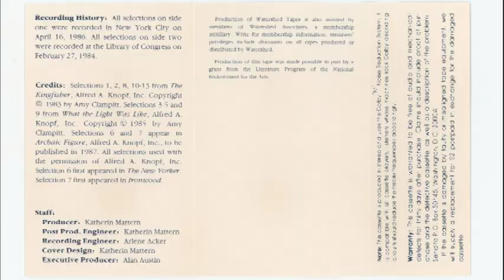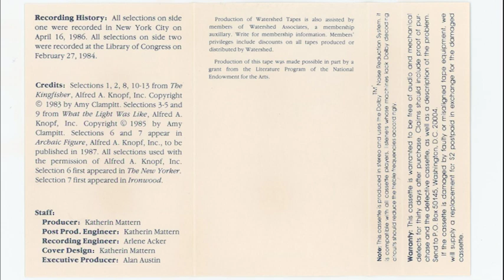Amy Clampitt - The Dahlia Gardens (1986) [Full Album] {Watershed Tapes C-213}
Amy Clampitt - The Dahlia Gardens

Side A: 0:00
Side B: 28:13